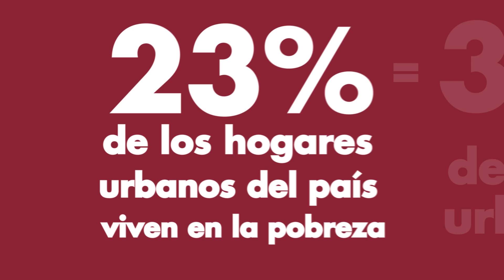Nuevo informe del ODSA: Condiciones materiales de vida (2010-2017)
El Programa del Observatorio de la Deuda Social Argentina, de la Pontificia Universidad Católica Argentina, presenta un nuevo informe: “Condiciones materiales de vida. Hábitat, pobreza y desigualdad en los hogares urbanos de la Argentina (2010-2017)”.

En el mismo, se analizan los cambios ocurridos entre 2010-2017 en las capacidades económicas de los hogares. Para tal fin, se evalúan distintos indicadores vinculados a la pobreza por ingresos y a la pobreza desde una perspectiva multidimensional.